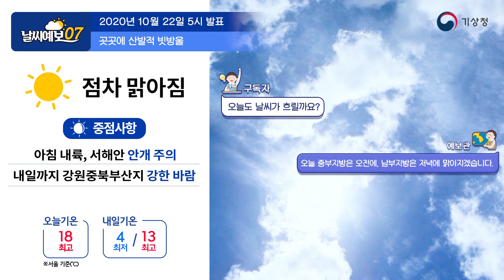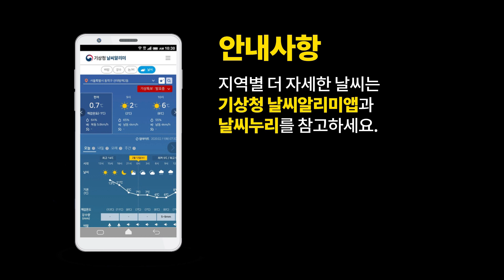[날씨예보07] 아침 비 그친 후 추워져요, 10월 22일 5시 발표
2020년 10월 22일 5시 발표된 날씨예보07입니다.

안녕하세요. 오전 7시 기상청 날씨예보 예보분석관 김윤정입니다.

현재 일부 경상해안 등 곳곳에 비가 내리는 곳이 있습니다.
이 비가 언제 그칠지, 그리고 그치고 난 후
날씨에 대해 알아보도록 하겠습니다.

어제 오후부터 남부지방에 내리기 시작한 비가
지난 밤사이 북서쪽에서부터 그치기 시작해
지금은 일부 경상해안에만 내리고 있습니다.
지상의 바람을 살펴보면, 남해상으로 저기압이 지나가면서
그 북동쪽으로 따뜻하고 습한 남동풍이
우리나라 부근을 덮고 있는 상대적으로 찬 공기를 타고 오르면서
비구름대를 발달시켰습니다.
바로 이 구름대가 우리나라 남부지방에 비를 내리다가
점차 동해안으로 빠져나가면서
현재 경상해안에만 비를 내리고 있는 건데요.
이 비는 12시 전후로 끝날 것으로 보입니다.
또한 일부 중부지방에도 약한 비나 빗방울이 떨어지는 곳이 있는데요.
서해상으로부터 우리나라로 들어오는 이 선형의 에코를 보실 수 있습니다.
이 구름대는 우리나라 북서쪽에서 차고 건조한 공기가
강하게 유입되면서 발달했는데요.
동쪽으로 빠르게 움직이며 약화되기 때문에 강수 지속 시간이 매우 짧고
강수량도 5mm 미만으로 적거나 기록되지 않는 정도겠습니다.

하늘 상태를 보시면 현재 비가 오는 지역을 중심으로 흐리지만,
아침 중에 비가 그치고 나면 중부지방은 오전부터,
남부지방은 저녁부터 맑아지겠습니다.
오늘 아침 기온의 경우 내륙을 중심으로 10도 내외로 쌀쌀한데요.
오늘 낮 최고기온은 17~22도가 되겠습니다.
오늘 밤 맑은 가운데 지표 부근의 공기가 빠르게 식어
내일 아침에는 기온 5도 이하로 떨어지고 바람도 강하게 불어 춥겠는데요.
고도 5km 상공의 공기 흐름을 보면서 그 원인을 알아보겠습니다.

현재 우리나라 북쪽의 높은 상공에는
시계 반대 방향으로 크게 회전하는 저기압성 흐름이 있습니다.
이 흐름은 북쪽의 차고 건조한 공기를
남쪽으로 내려보내는 역할을 하는데요.
이 상층의 흐름을 지상의 기압계와 함께 보시겠습니다.

이 일기도의 배경은 앞서보셨던 상층의 수증기 영상이고
등압선은 지상의 기압계를 나타내는데요.
중국 북부지역의 지표에는 차고 건조한 공기가 쌓여
대륙고기압이 발달해 있습니다.
오늘 아침 비가 그치고 나면 이 대륙고기압이
점점 우리나라 쪽으로 확장하겠는데요.
오늘 우리나라 북쪽 높은 상공의 저기압성 흐름이
북쪽의 한기를 강하게 내려보내면서
오늘 밤사이 기온이 빠르게 떨어지겠습니다.
또한 대륙고기압이 확장하면서 주변 기압계와의 거리가 가까워져서
같은 거리상의 기압차, 즉 기압경도력이 커져서 강한 바람이 불게 됩니다.

이렇게 해서 내일 아침 최저기온은 어제보다 많이 떨어져
일부 해안을 제외한 전국이 5도 내외가 되는 곳이 많겠고,
강한 바람으로 인해 전남과 경남 일부 지역을 제외한 대부분의 지역에서
실제 느끼는 체감온도가 더욱 낮아 춥겠습니다.
특히 중부내륙과 남부산지에는
하얀색 영역인 영하로 떨어지는 곳이 있을 텐데요.
10도 내외였던 오늘 아침과 비교해 큰 폭으로 낮아지기 때문에
한파특보가 발표될 가능성이 있으니
기상정보를 지속적으로 확인해 주시기 바랍니다.

끝으로 현재 곳곳에 껴있는 안개에 대해 이야기해보겠습니다.
가시거리 분포도를 보시면 현재 충청도와 전라도, 경상북도에는
붉은 영역으로 앞을 볼 수 있는 가시거리 200m 미만의
짙은 안개가 낀 곳이 있고,
그 밖의 지역에도 가시거리 1km 미만의 안개가 낀 곳이 있습니다.
지난 밤사이 서쪽 지역부터 구름이 걷히며 비가 그치기 시작했는데요.
구름이 걷히면서 지표가 활발히 냉각되고,
내렸던 비로 인해 공기 중에 남아있던 수증기가 응결되면서
안개가 짙게 끼었습니다.
아직 지면이 습하기 때문에 오늘 오전까지 경기남부와 충청도
그리고 남부지방에는 짙은 안개가 끼는 곳이 있겠으니
현재 매시간 발표하고 있는 안개속보를
꼭 참고하셔서 아침 출근길 교통안전에 참고하시기 바랍니다.